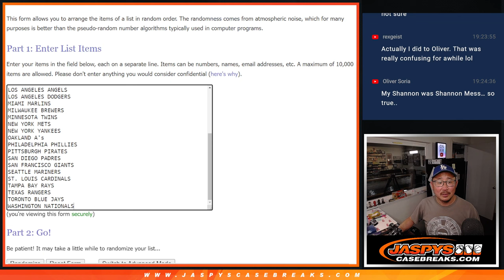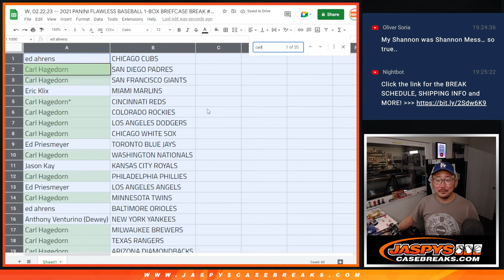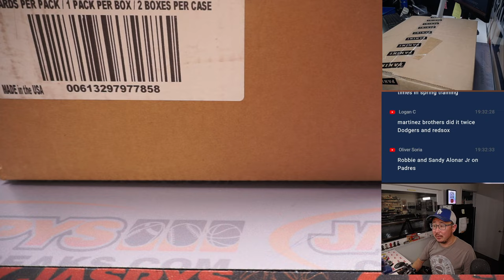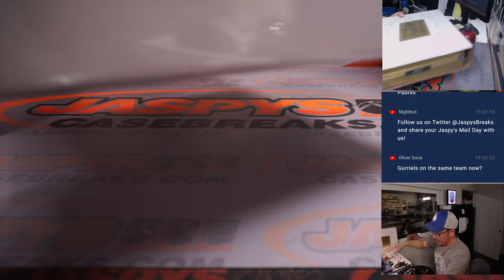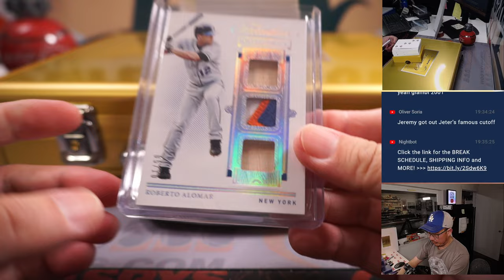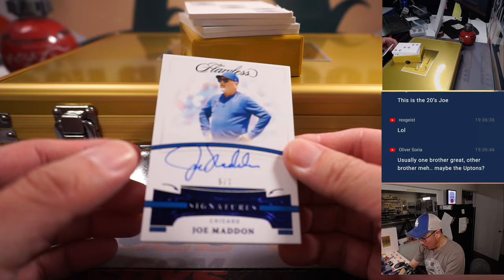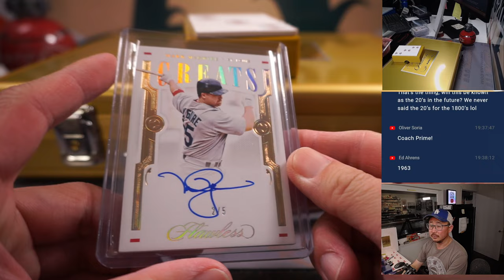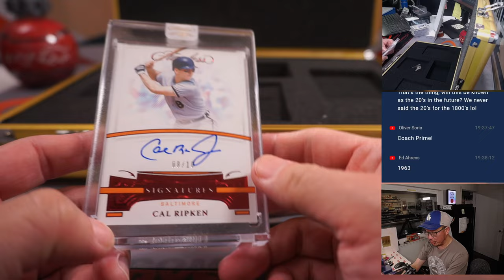W, 02.22.23 -- 2021 PANINI FLAWLESS BASEBALL 1-BOX BRIEFCASE BREAK #33 *RT*